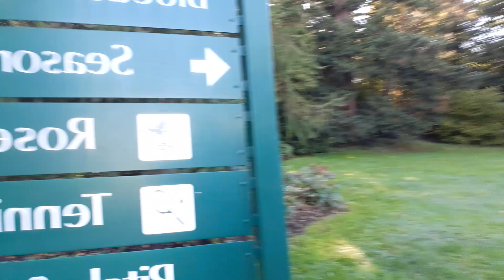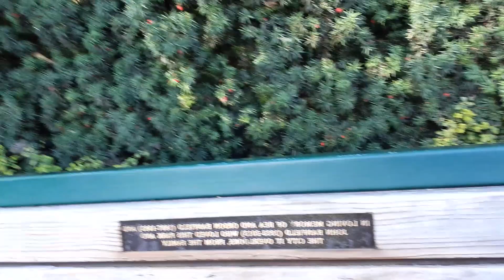Queen Elizabeth park Vacouver Canada 🇨🇦part#1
Beautiful park but not much flowers because its not summer.